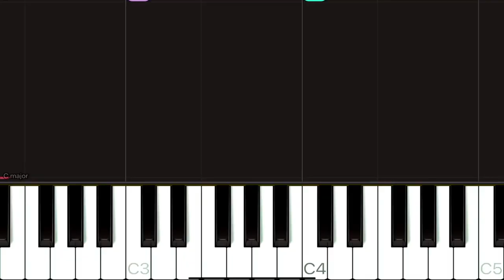TWINKLE TWINKLE LITTLE STAR - PIANO TUTORIAL IN THE KEY OF C MAJOR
Twinkle twinkle little star Piano tutorial is a short guide on how to play the Sweet both melodic and harmonic song on the piano in key C Major.
Consider Thumbs up 👍